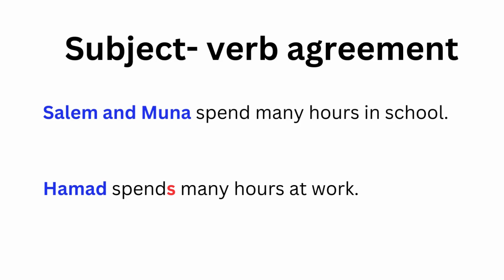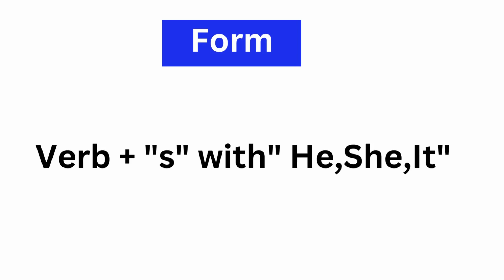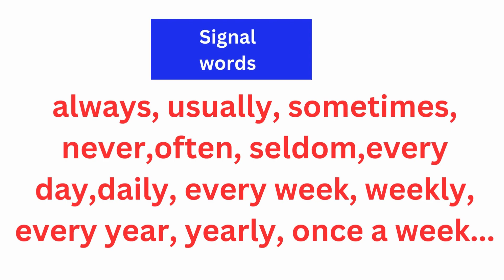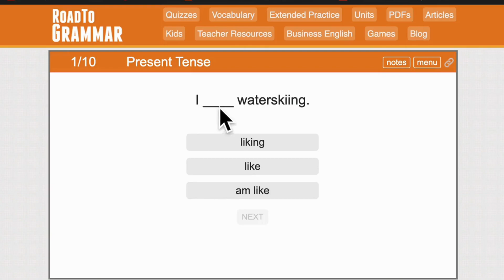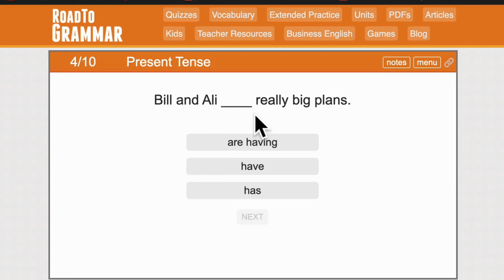emsat-English-امسات انجليزي- ليش المضارع البسيط مهم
ليش معرفة المضارع البسيط مهم لاختبارات الامارات القياسي والجواب هو ارتباطه بتوافق الفعل مع الفاعل subject-verb agreement وهذا شي لا يكاد يخلو منه كل امتحان لغة انجليزية وبالذات امتحان امسات انجاز انجليزي.So, for your emsat english preparation , make sure that you have a full command of the present simple tense.Emsat plus is here to help bring to your attention what really counts to pass the emsat achieve english exam with flying colors thanks to the tips and tricks emsat plus shares on youtube, making it the best emsat youtube channel in uae.